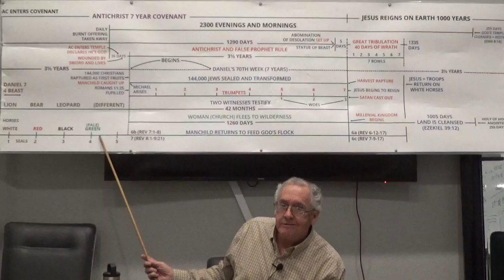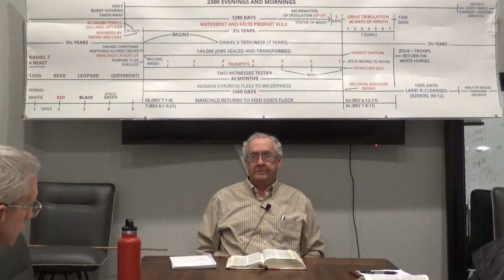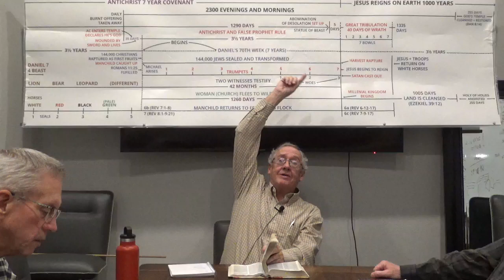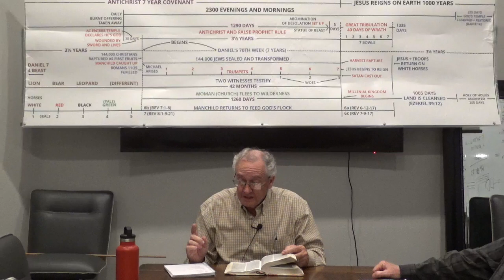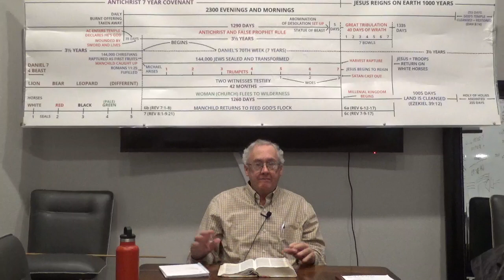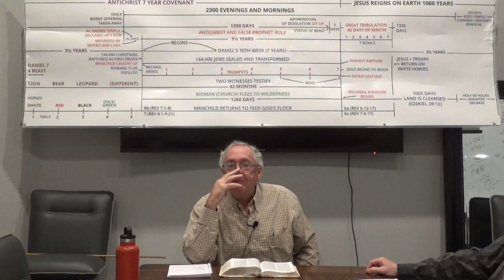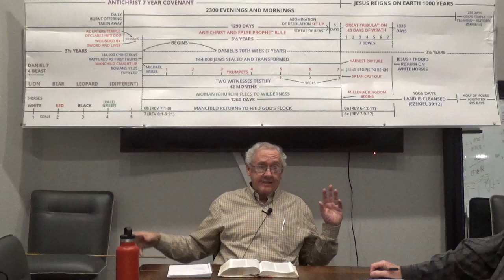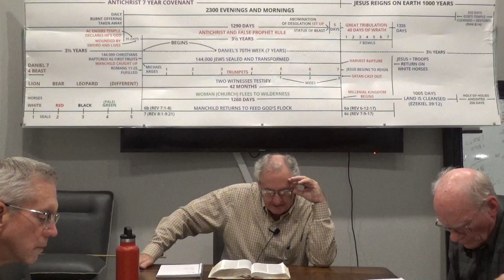The Sword of Jesus, and the Sword of the Wicked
Friday 1-5-2024  Words produce outcomes in the real world.  The information age in which we live is used by Satan to guide us into a state where he can control the world; but God's Word, when believed and acted upon, sets us free.

This channel is not monetized and can only happen with your support to help us to minister and to reach others.  Thank you.